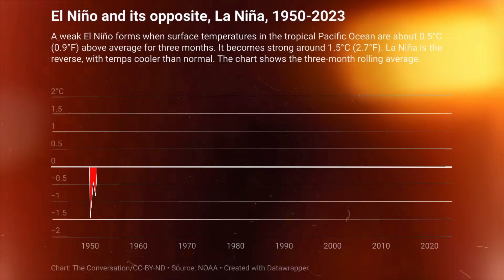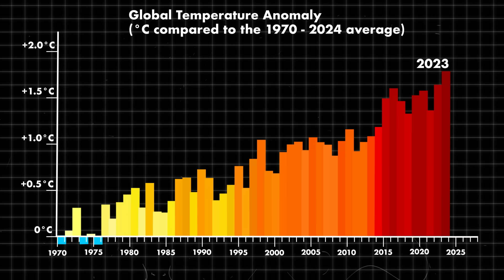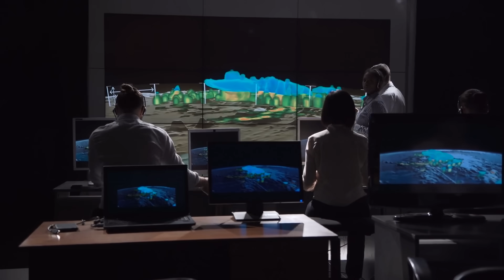How El Niño 2024 is About to CHANGE Your Weather FOREVER!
Join us on a captivating journey into the complex world of El Niño, a natural phenomenon that has the power to reshape our planet's climate patterns. In this short documentary, we delve into the science behind El Niño and its historical significance, while shedding light on the anticipated effects of the impending 2024 El Niño event.

🌊 What is El Niño? 🌊
Discover the intricate interactions between the ocean and atmosphere that give rise to El Niño. We'll break down the science, exploring the warming of sea surface temperatures in the tropical Pacific and the far-reaching consequences it triggers.

🔍 Unveiling the Past 🔍
Travel back in time as we examine the most impactful El Niño events of the past. From altered rainfall patterns to extreme weather events, we'll uncover the tangible ways in which El Niño can reshape ecosystems, economies, and societies.

🌍 The 2024 El Niño: What's at Stake? 🌍
Join us as we analyze the latest scientific predictions about the upcoming 2024 El Niño. Experts weigh in on the potential global and regional impacts, including altered precipitation patterns, intensified hurricanes, and agricultural challenges.

🔮 The Future of Our Climate 🔮
Explore the broader implications of El Niño in the context of a changing climate. How might climate change influence the frequency and intensity of El Niño events? What can we learn from history to better prepare for the future?

From the lab to the field, we'll bring you insights from leading scientists, meteorologists, and climate experts who are at the forefront of understanding El Niño's mysteries. As we stand on the brink of a new El Niño event, join us in deciphering the science and unraveling its potential effects on our interconnected world.